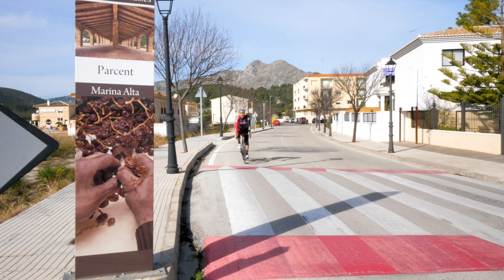Sprintare come un PRO | Come fare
Sprintare come un PRO è possibile? In questo video vi daremo 5 consigli per migliorare la vostra abilità nelle volate

It's Not Love (Instrumental Version) - Martin Carlberg
Celebrations - Andres Cantu
Body Resonance - Ave Air
Whip Whoosh Coax 1 - SFX Producer.
Superhero Speed - SFX Producer